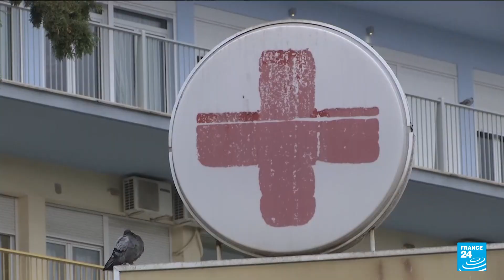Covid-19: European countries ramp up pressure on the unvaccinated • FRANCE 24 English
Austria is set to become the first EU country to make the jabs obligatory, as of February – with the measure valid until 2024.